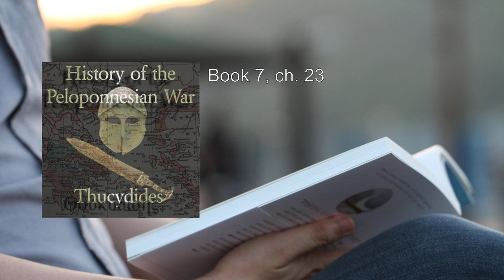History of the Peloponnesian War (2/2) 🥇 By Thucydides (Θουκυδίδης). FULL Audiobook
History of the Peloponnesian War. By Thucydides (Θουκυδίδης) FULL Audiobook
Thucydides, the ancient Greek historian, penned the monumental work "History of the Peloponnesian War" (Ιστορία του Πελοποννησιακού Πολέμου) during the 5th century BCE. This magnum opus chronicles the devastating conflict between two powerful Greek city-states: Athens and Sparta, along with their respective allies. Let's delve into the key aspects of this remarkable historical account:

1. Context and Purpose:
   - Thucydides embarked on this ambitious project to provide an unbiased and analytical account of the war. Unlike other historians of his time, he aimed to avoid mythologizing events and instead focused on causes, motivations, and consequences.
   - His work serves as a cautionary tale for future generations, emphasizing the cyclical nature of conflict and the impact of human decisions on history.

2. Structure and Themes:
   - The book is divided into eight books (or volumes), each covering different phases of the war.
   - Thucydides explores themes such as power, fear, honor, and strategy. He dissects the actions of both states and individuals, revealing their underlying motivations.

3. Major Events and Battles:
   - The war began in 431 BCE and lasted for 27 years. It was a struggle for dominance between the Delian League (led by Athens) and the Peloponnesian League (led by Sparta).
   - Notable battles include the Battle of Amphipolis, where Athens suffered a significant defeat, and the Battle of Mantinea, which saw Sparta emerge victorious.

4. The Plague and Pericles:
   - Thucydides vividly describes the Athenian plague that struck during the war. It decimated the population, including the revered statesman Pericles.
   - Pericles's funeral oration highlights Athenian ideals and the sacrifices made for democracy.

5. Melian Dialogue:
   - In Book 5, Thucydides presents the Melian Dialogue, a conversation between Athenian envoys and the people of Melos. The Athenians demand submission, while the Melians argue for their independence.
   - The dialogue reflects the harsh realities of power politics and the ruthlessness of war.

6. Sicilian Expedition:
   - Book 6 focuses on the ill-fated Sicilian Expedition (415 BCE). Athens sought to conquer Sicily, but the campaign ended in disaster.
   - Thucydides masterfully contrasts the Athenians' ignorance of Sicily with their unwarranted confidence.

7. Peace of Nicias and Oligarchy:
   - The Peace of Nicias (421 BCE) brought a temporary truce. However, internal strife in Athens led to a coup and the establishment of an oligarchic regime.
   - The war continued, with shifting alliances and betrayals.

8. Legacy and Influence:
   - Thucydides's work remains influential in fields such as political science, international relations, and historiography.
   - His emphasis on realism, human nature, and the tragedy of war resonates even today.

In summary, Thucydides's "History of the Peloponnesian War" transcends its historical context, offering timeless insights into the complexities of conflict, leadership, and the human condition. 📜🛡️🌍
More: Peloponnesian War, Thucydides, Ancient Greece
Sparta, Athens, 5th Century BC
Athenian general, Scholarly work, History
Delian League, Peloponnesian League, Classic
Books, Greek history, Military conflict

00:00:00 Book 5, ch. 16
01:35:20 Book 5, ch. 17
01:57:46 Book 6, ch. 18
02:53:13 Book 6, ch. 19
03:42:46 Book 6, ch. 20
04:58:56 Book 7, ch. 21
05:53:08 Book 7, ch. 22
06:06:44 Book 7, ch. 23
07:00:50 Book 8, ch. 24
07:56:46 Book 8, ch. 25
08:49:20 Book 8, ch. 26